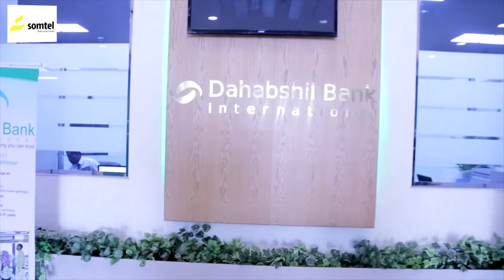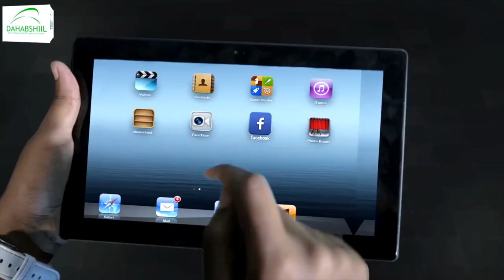Maareeyaha Haayada Madaarada JSL oo kormeer kutagay gobolka Togdheer.